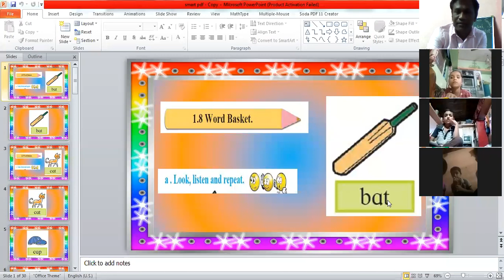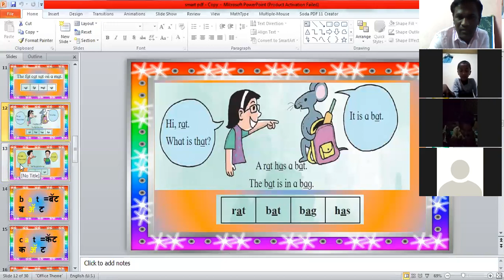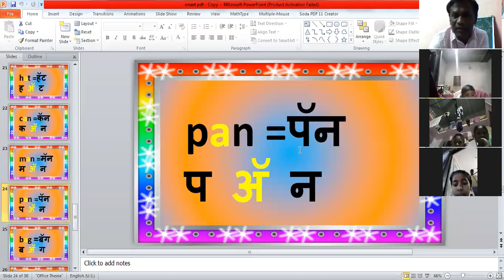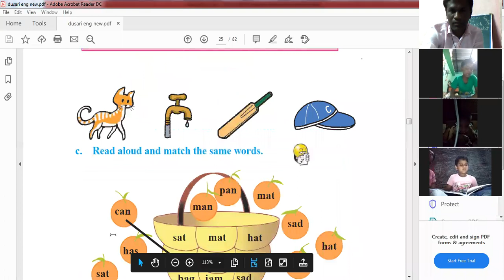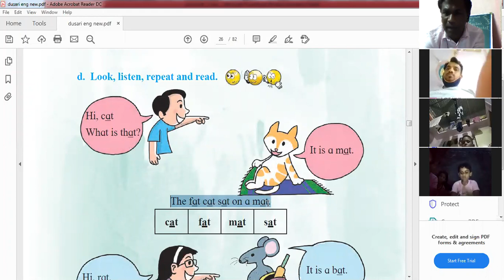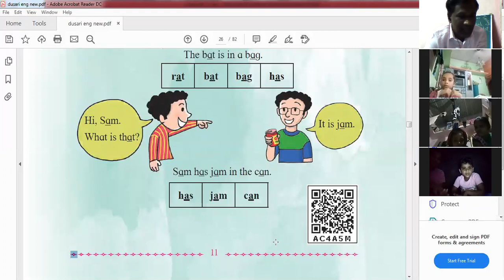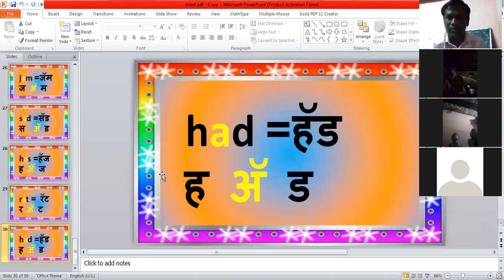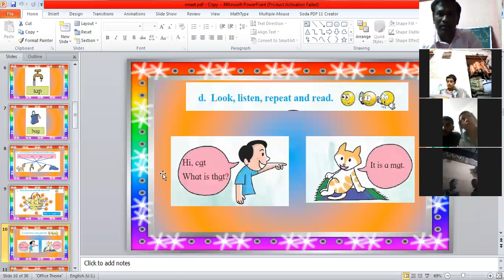std 2 English1.8 page 10 word basket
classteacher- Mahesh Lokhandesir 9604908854